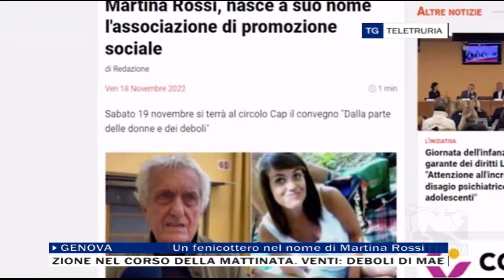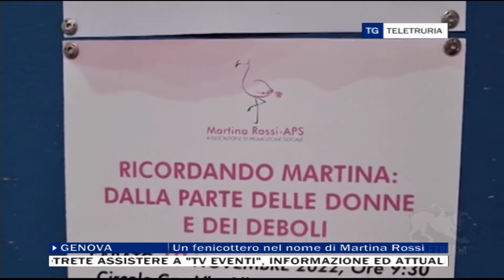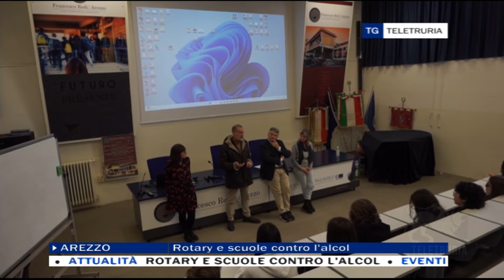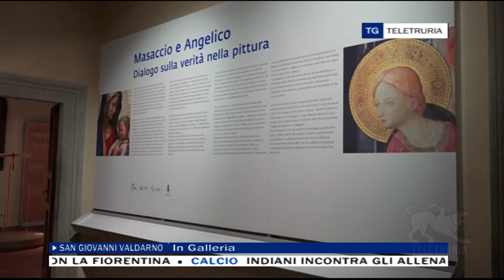TG Sera 23/11/2022